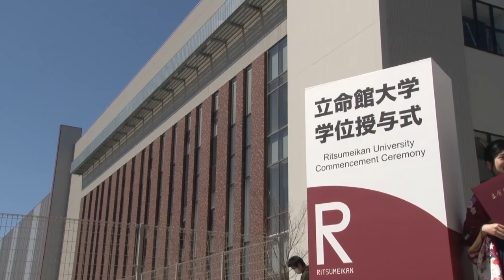2015年度後期立命館大学卒業式・学位授与式（OIC）【2016年3月21日取材】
3月21日(月)、立命館大学大阪いばらきキャンパスにおいて、2015年度卒業式が行われました。当日は雲ひとつない青空で迎えることができました。大阪いばらきキャンパスが設立されて一年目。これからも多くの学生が学びを深めることで、立命館大学に新たな歴史が刻まれて行きます。